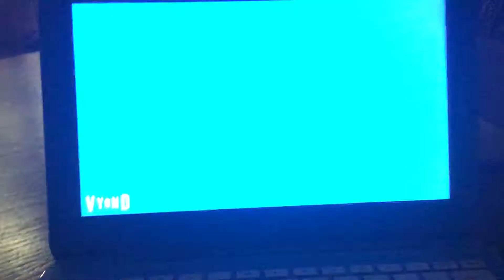Varsity Pictures/Michael Poryes Productions/Warren & Rinsler Productions/NP (2011)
From Season 3 of Sarah Luke.